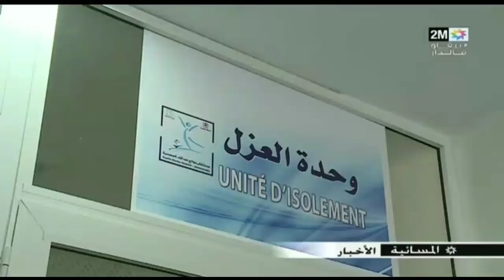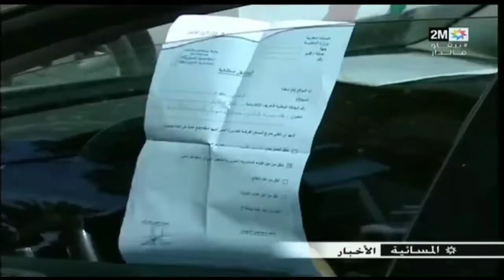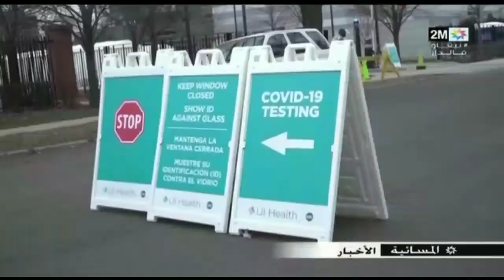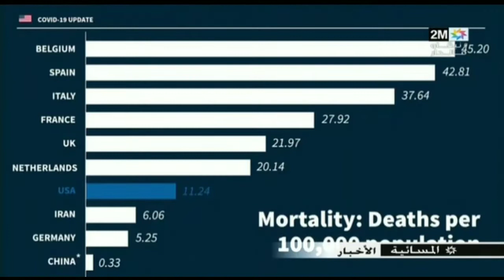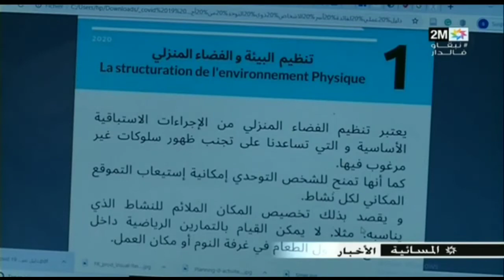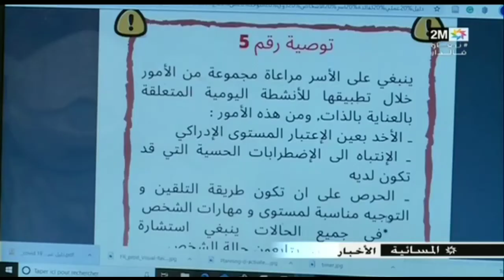Akhbar maghrib أخبار المغرب. اليوم المسائية، الأحد 19أبريل 2020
القناة التانية 2m